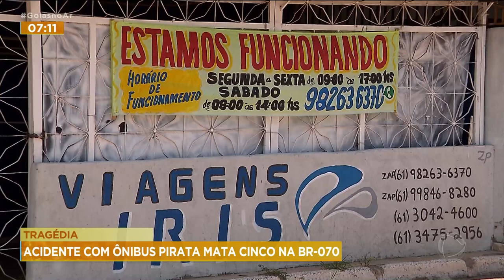TRAGÉDIA: ACIDENTE COM ÔNIBUS PIRATA MATA CINCO NA BR-070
UMA TRAGÉDIA NA BR-070. CINCO PESSOAS MORRERAM E OUTRAS DEZESSETE FICARAM FERIDAS EM UM ACIDENTE COM ÔNIBUS PIRATA. A EQUIPE DA RECORD TV ACOMPANHOU O VELÓRIO DE UMA DAS VÍTIMAS.